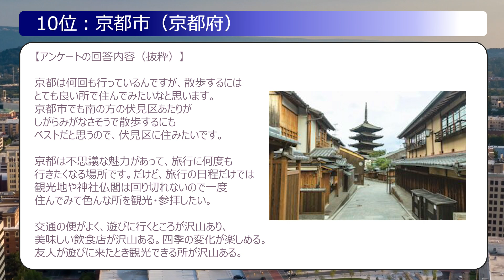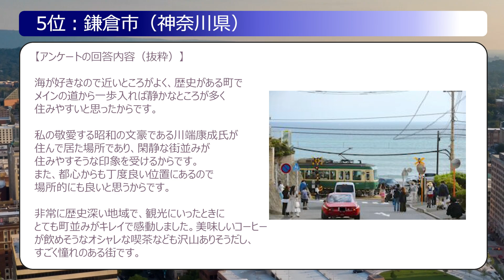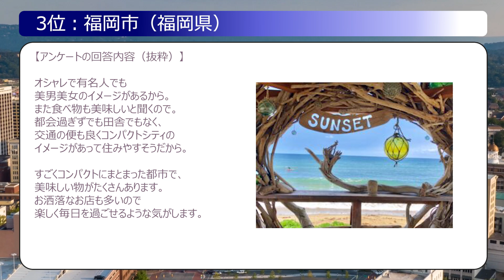移住したい都市ランキングTOP10！人気のおすすめエリア一覧！地方と都会どっちがいい？田舎が暮らしやすい理由とは！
移住したい都市として人気の街はどこなのか。

アンケートの結果の結果をランキング形式でまとめ、意見を抜粋してみました。